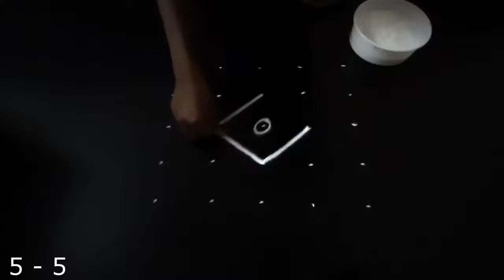Vilakku kolam | deepam rangoli | deepam muggulu | easy deepam kolam | 5 dots kolam | pulli kolam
Vilakku rangoli kolam